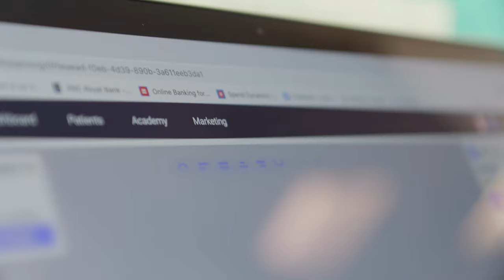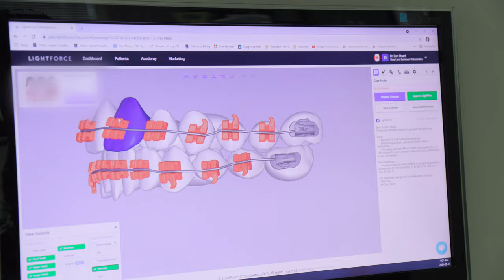LightForce x Stuart & Davidson Orthodontics